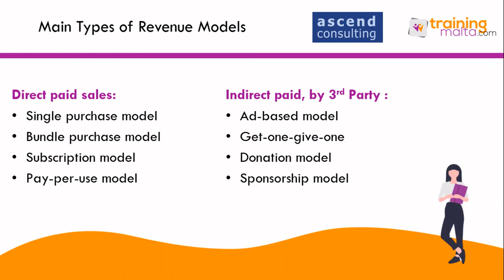Is Your Revenue Model Working?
Episode 11 in our Business and Entrepreneurship series features entrepreneur Anamaria Magri Pantea. She discusses Revenue Models, and how to identify if your current model is still effective.